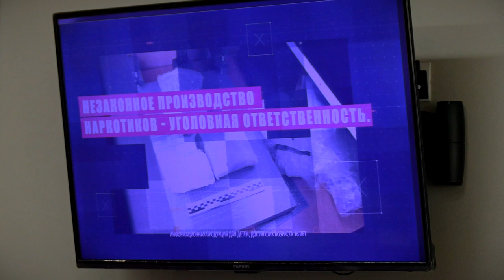В УМВД отчитались перед прессой о борьбе с наркотраффиком